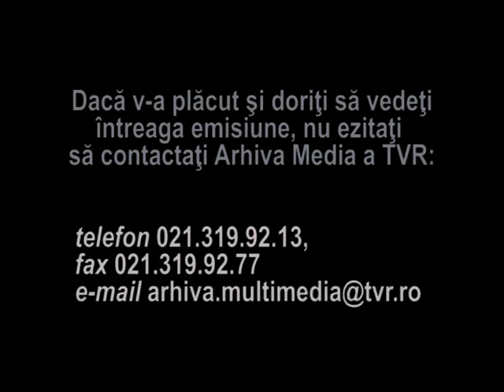Tineretea la rampa - Ileana Sipoteanu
Fragment din emisiunea Tineretea la rampa, difuzata in 1989. Realizator Titus Munteanu. Canta Ileana Sipoteanu.